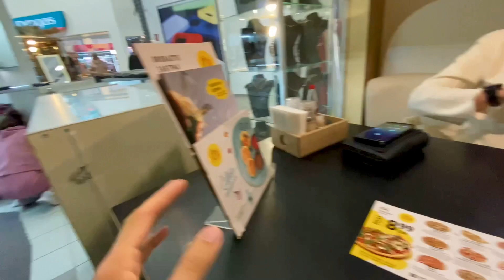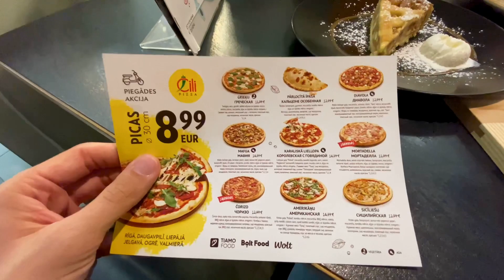VLOG ~ ЗАПРЕТИЛИ СЪЁМКУ👀 06.10.23